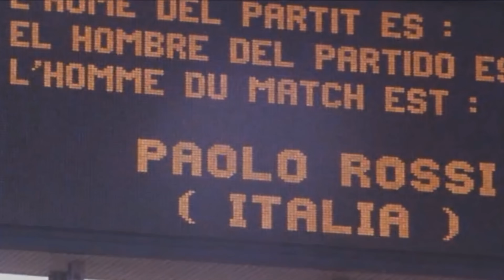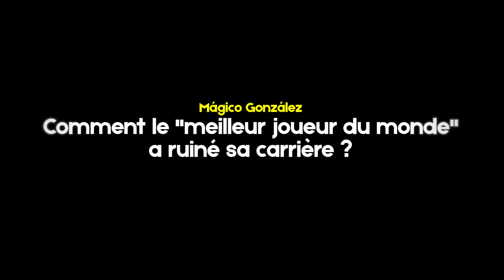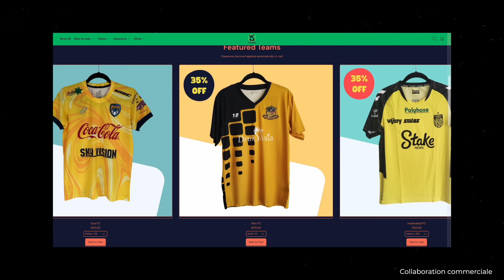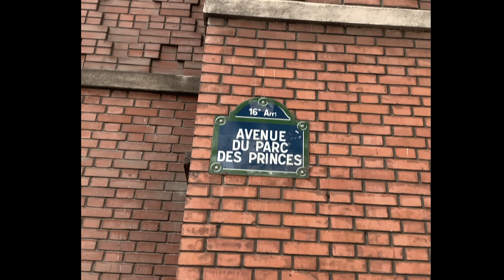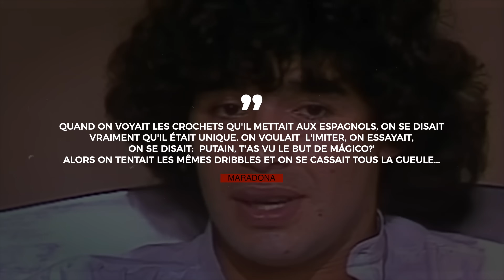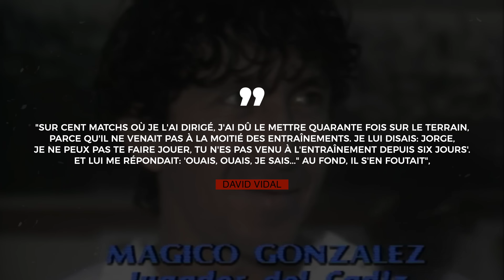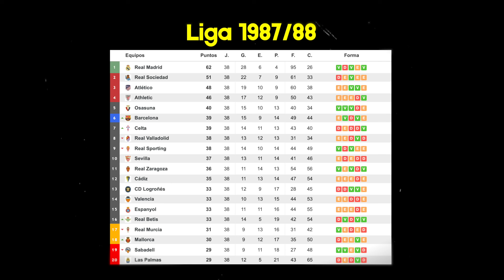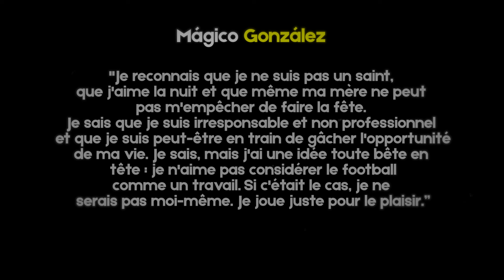Comment le Joueur Préféré de MARADONA a RUINÉ SA CARRIÈRE ?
En 1982, l’Italie soulève la 3ème Coupe du monde de son histoire. Excellent tout au long de la compétition et buteur en finale,  Paolo Rossi est logiquement nommé joueur du tournoi, mais pourtant à l’issue de ce Mondial, c’est le nom d’un autre joueur qui est sur les lèvres de tous les fans de football, un artiste dont les dribbles imprévisibles et anachroniques ont émerveillé les foules malgré les 3 défaites des siens en poule, Jorge "Mágico" Gonzáles.

Aujourd’hui je vais vous raconter son histoire, l’histoire d’un magicien plus fort encore que Pelé et Maradona selon Maradona lui-même, d’un génie technique, d’un joueur hors-du-commun qui n’a pourtant jamais réussi à atteindre les sommets du football mondial, installez confortablement prce que y a des choses sur l’un des plus gros gâchis de l’Histoire du football, c’est parti.

Sources Images : ESPN, Cadix

Mes vidéos ont une valeur instructive et éducative à travers l'ajout d'informations pertinentes sur les joueurs, les clubs er les compétitions, et à travers aussi la création d'un story-telling global grâce au montage et aux effets.
Je ne me contente pas de mettre en ligne le contenu d'autres personnes dans le but d'obtenir plus de vues et d'abonnés ! Je prends des semaines/mois pour sélectionner, couper, éditer, créer une intro et enfin vous montrer les compétences du joueur.

Je dois déclarer qu'en AUCUNE manière, forme ou forme, je n'ai l'intention d'enfreindre les droits du détenteur du droit d'auteur. Le contenu utilisé est strictement à des fins de recherche/révision et pour aider à éduquer. "Renonciation au droit d'auteur En vertu de l'article 107 de la loi sur le droit d'auteur de 1976," l'utilisation équitable "est autorisée à des fins telles que la critique, les commentaires, les reportages, l'enseignement, l'érudition et la recherche. L'utilisation équitable est une utilisation autorisée par la loi sur le droit d'auteur qui, autrement, pourrait ne pas être autorisée. l'utilisation à des fins lucratives, éducatives ou personnelles fait pencher la balance en faveur d'une utilisation équitable.